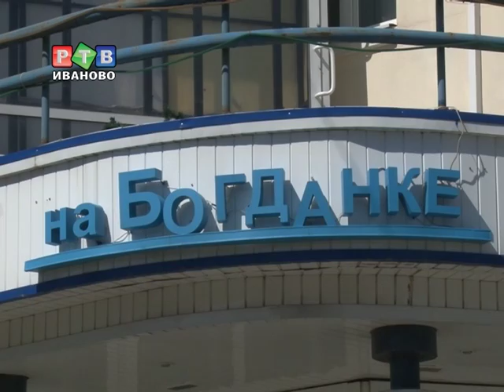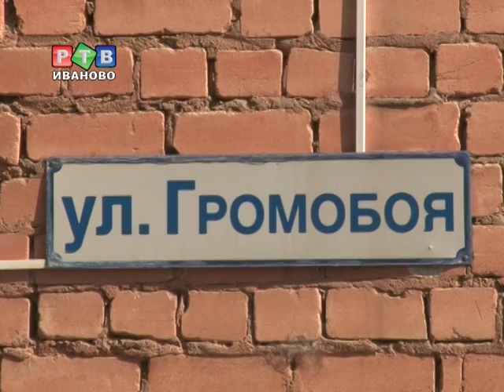Современная архитектура по-ивановски